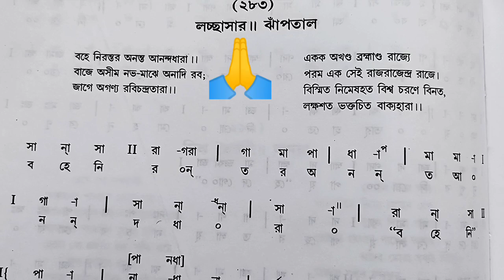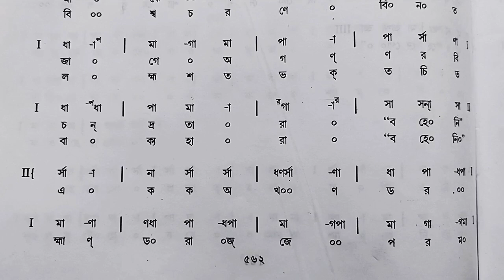Bohe Nirantara, Ananta Anando Dhara || Swaralipi || Rabindra Sangeet.